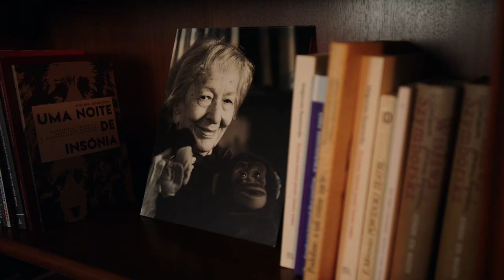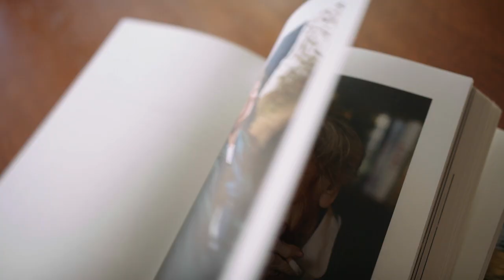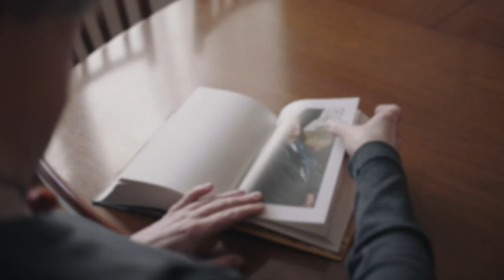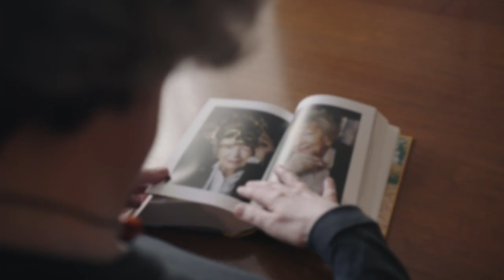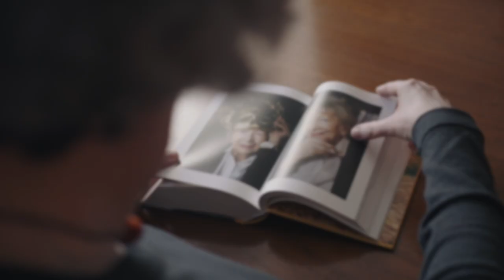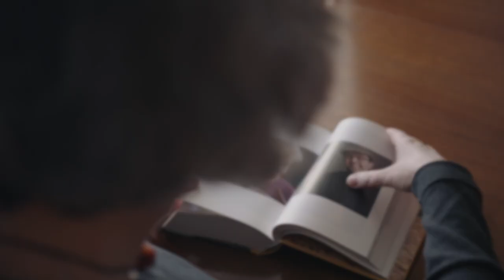Jaka była naprawdę Wisława Szymborska?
Opowiada Joanna Gromek-Illg, autorka książki „Szymborska. Znaki szczególne. Biografia wewnętrzna”.
Dziękujemy Fundacji Wisławy Szymborskiej za pomoc w realizacji nagrania w mieszkaniu noblistki.